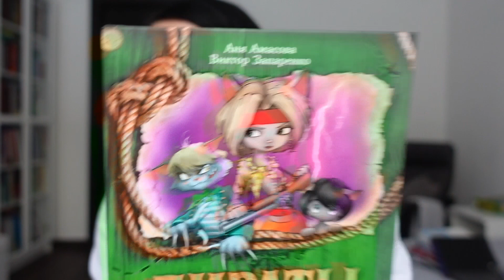Серия книг для детей: пираты, котики, взаимоотношения, сокровища и все, все, все